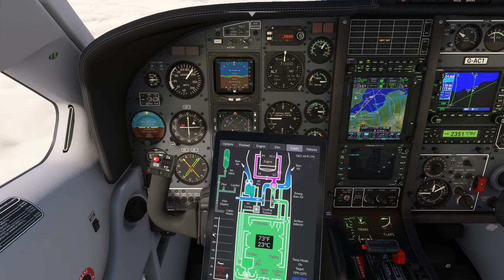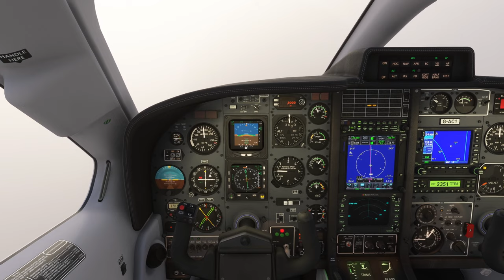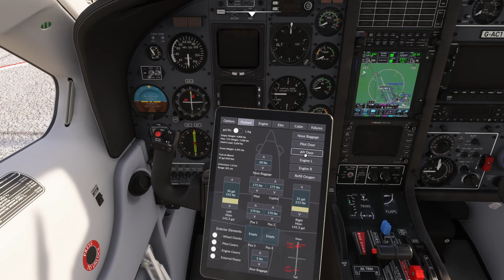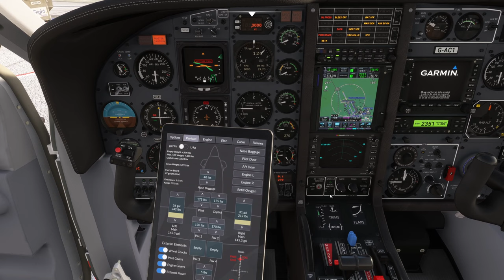TBM850 EGPH Beyond ATC 2024 09 08 15 40 23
Flying the TBM in to EGPH using Beyond ATC with added flight injection mod. Not a bad landing for me. ;-)